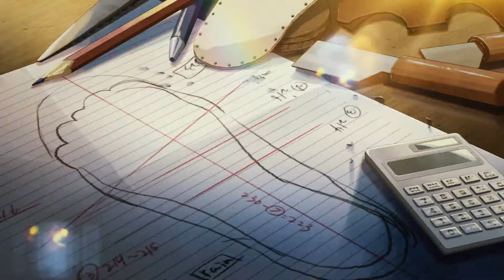雨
anime: Kotonoha no Niwa / The Garden of Worgs
song: ITALICS – NICE (w/ blankets.)
program: Sony Vegas Pro 13